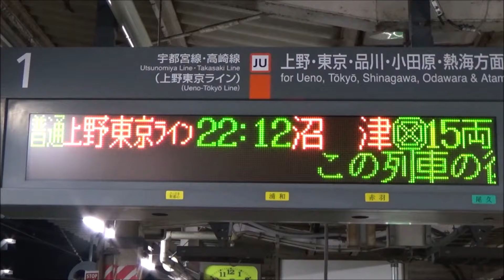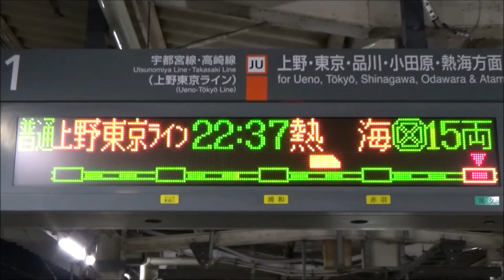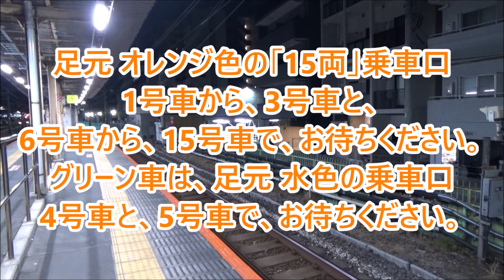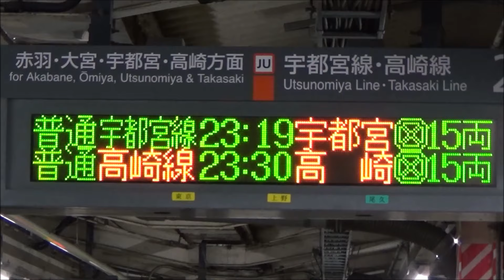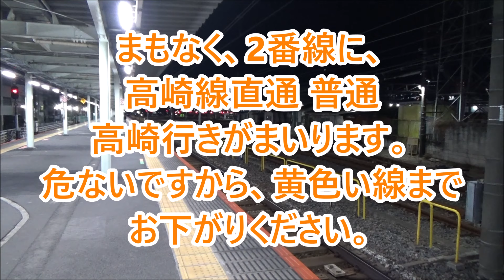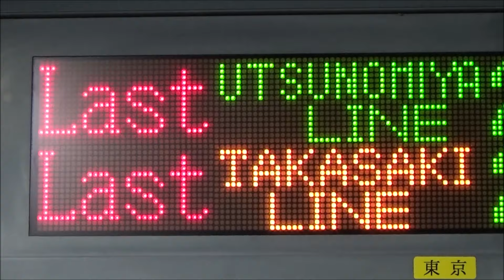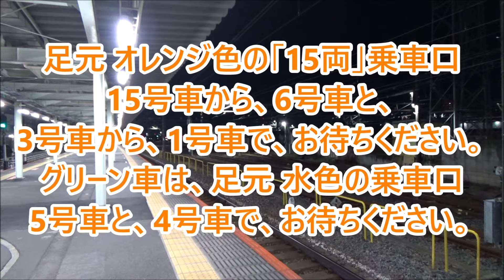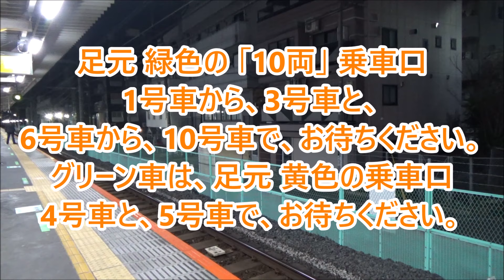終電ウォッチ☆JR尾久駅 （宇都宮線・高崎線）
JR宇都宮線・高崎線 尾久駅で、各方面への最終を撮影しました。
※2024年2月の撮影です。

☆見どころ（終電案内自動放送のある列車は◎印）
0:05 22時12分発 E231系 普通沼津行き
（東海道線 熱海～沼津への最終電車）
2:11 22時24分発 E231系 普通前橋行き
（上越線・両毛線 高崎～前橋への最終電車）
4:21 22時37分発 E231系 普通熱海行き
（東海道線 小田原～熱海への最終電車）
7:17 22時46分発 E231系 普通平塚行き
（東海道線直通最後の電車）
10:02 22時59分発 E231系 普通東京行き
（上野東京ライン 最終電車）
◎11:42 23時19分発 E231系 普通宇都宮行き
（宇都宮線 小金井～宇都宮への最終電車）
◎14:55 23時30分発 E231系 普通高崎行き
（高崎線 籠原～高崎への最終電車）
◎18:25 ★終電★ 23時44分発 E231系 普通小金井行き
（宇都宮線下り 最終電車）
◎22:13 ★終電★ 23時51分発 E231系 普通籠原行き
（高崎線下り 最終電車）
24:57 終電前の尾久車両センターの様子
◎25:26 ★終電★ 0時8分発 E231系 普通上野行き
（宇都宮線・高崎線上り 最終電車）
29:13 尾久駅のシャッター閉鎖

【余談】
これだけ終電を撮ってE233系が全く出てこないとは…

※「終電ウォッチ®︎」及び「終電ウォッチャー®︎」は、終電ウォッチャー浦島太郎の登録商標です。